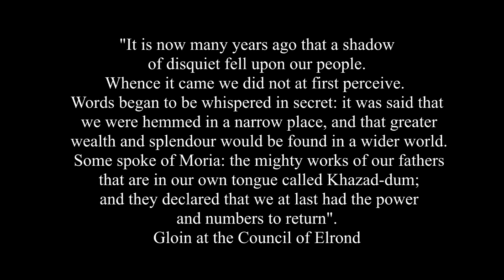Balin's Colony - Doomed from the start?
Bravery and stupidity are two sides of the same coin. Balin's attempt to retake Moria was undoubtedly brave, but was it stupid as well? Did he ever have a real chance at refounding the great Dwarven city of Khazad-dum? Or was he doomed from the start?